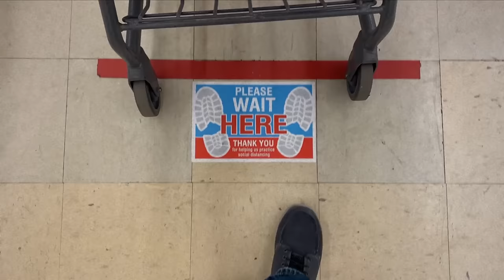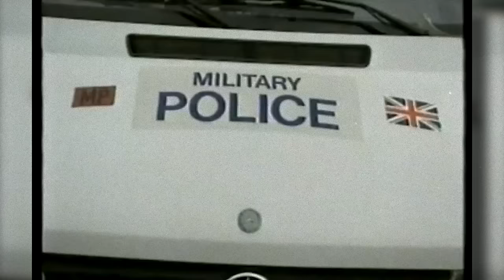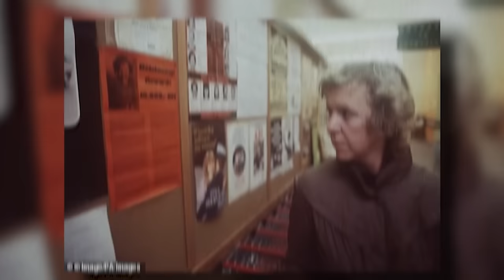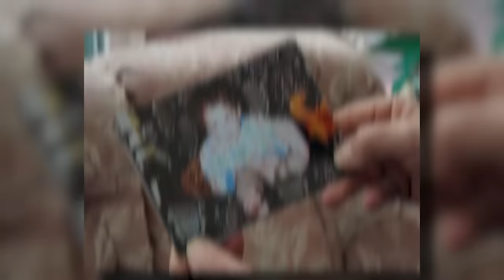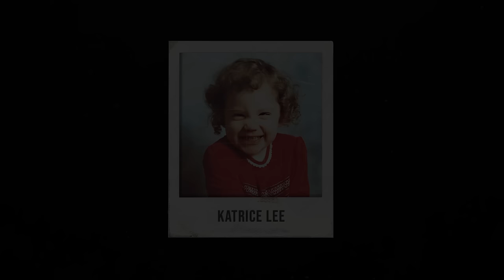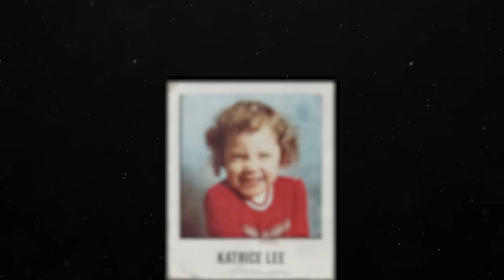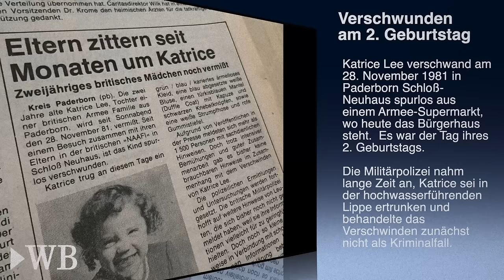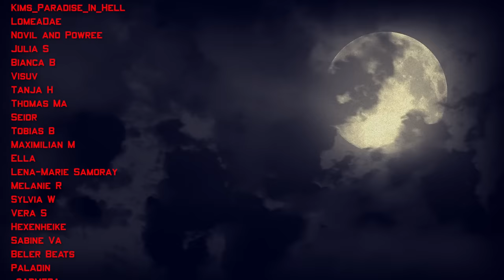Das mysteriöse Verschwinden von Katrice Lee…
In der heutigen Dokumentation geht es um Katrice Lee, die 1981 in einem Paderborner Supermarkt der Royal Navy spurlos verschwand.